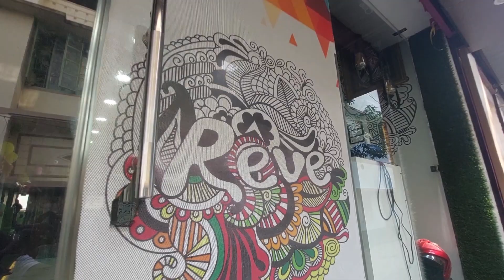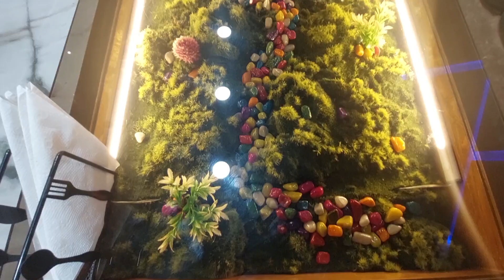Dankuni Reve Cafe & Restaurant 😍|| Samim vlogger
copyright desclaimer under section 107 of the copyright act 1976. allowance is made for "Fair use" for purposes  such a criticism comment news reporting teaching scholarship and research. fair use is a use permitted by copyright statute that might otherwise be infringing. non-profit educational or personal use tips the balance in favour of favour use.